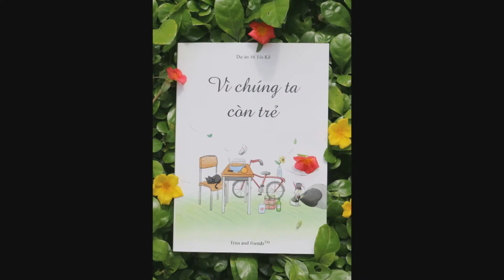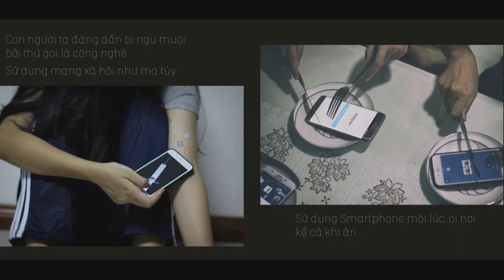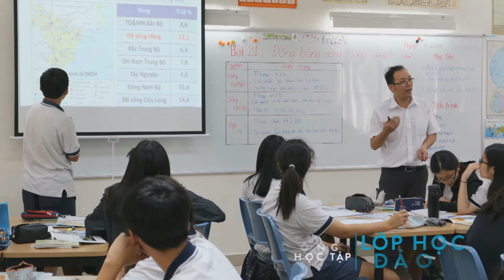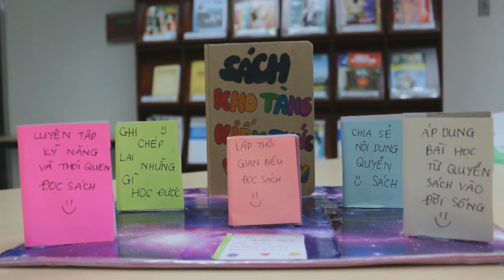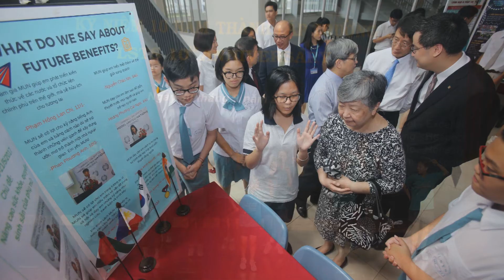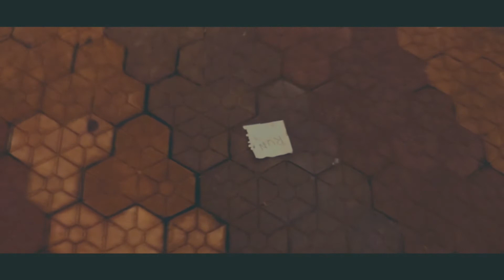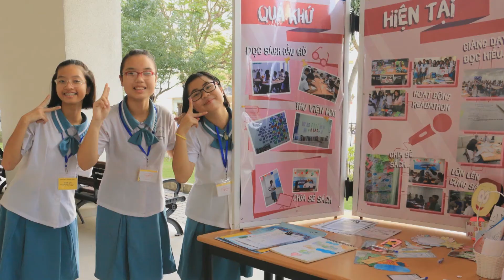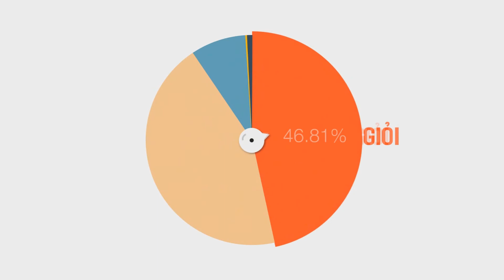Trường Đinh Thiện Lý LSTS Sơ kết hoạt động HK1 năm học 2017-2018